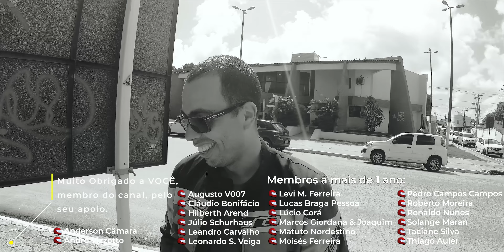VIAGEM DE MOTO de RECIFE - PE a NATAL - RN | Viagem Brasil do Sul ao Norte Ep. 22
Neste 22º episódio da viagem de moto Brasil do Sul ao Norte deixo a capital do Pernambuco, Recife, e sigo em direção à capital do Rio Grande do Norte, Natal.

Esse foi um dia cheio de encontros e paradas. O que me salvou foi a BR-101 toda duplicada nesse trecho que fez a viagem render muito.

Em Recife me despedi do Garupeiro Edmilson, que me recebeu tão bem, e segui ao encontro do Edson Paz em João Pessoa, capital da Paraíba. Ainda em "Jampa" encontrei com o Garupeiro Willian, apoiador da viagem Brasil do Sul ao Norte e membro do canal.

Depois de João Pessoa, parei em Mamanguape para que o Garupeiro Autran fizesse uma pequena revisão na Linda Guerreira, a minha Yamaha Fazer 150.

Saí de lá já era mais de 18h, já no escuro, e por volta das 20h cheguei em Natal muito bem recepcionado pelo Garupeiro Anderson Câmara.

Acomode-se aí e VEM NA GARUPA! para o 22º episódio da Viagem Brasil do Sul ao Norte!

Você tem vontade de fazer uma viagem de moto assim também?

Conheça meu treinamento "Motociclista de Honra". Dentro dele vou te ensinar tudo que sei sobre planejamento de viagens de moto e você poderá finalmente cumprir sua promessa de fazer a viagem que prometeu para si mesmo.

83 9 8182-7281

Está pensando em fazer uma viagem internacional ou nacional? Não esqueça do SEGURO VIAGEM:

Você tem alguma ideia para o canal, algum elogio, reclamação ou proposta comercial?

Bora conhecer esse Brasilzão! e aos pouquinhos, o resto do mundo!